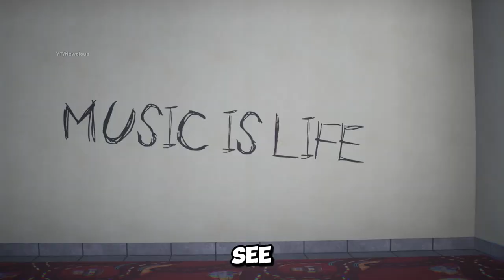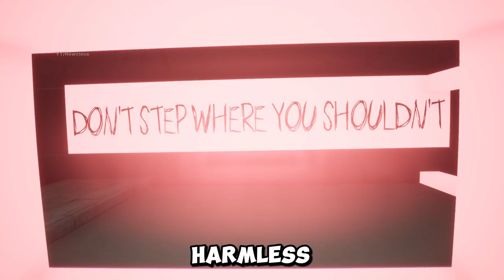The Backrooms + Levels Explained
My Favorite Level Is Kids Corner Because I Love Kids